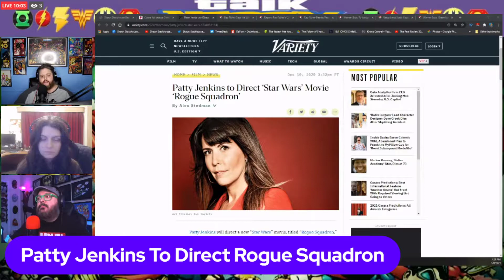Patty Jenkins to Direct Rogue Squadron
4.

* Add me on Facebook: shaunstackhousereacts

* Add me on Instagram: shaunstackhousereacts

* Add me on Bitchute: shaunstackhousereacts